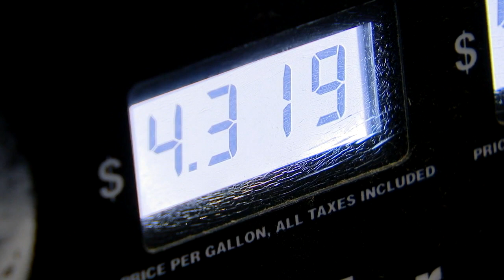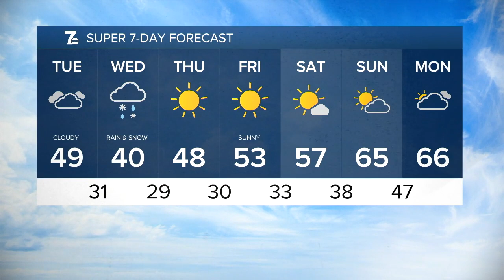WKBW 7 News Buffalo Latest Headlines | April 26, 12pm